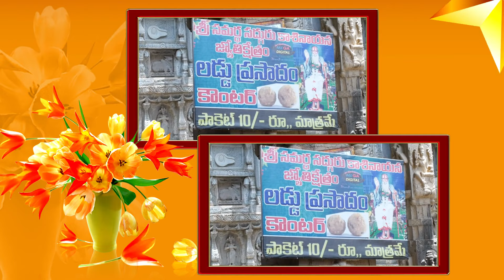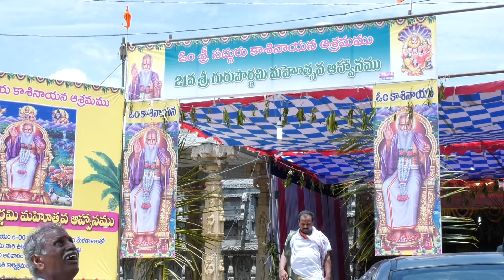KASINAYANA temple JYOTHI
CREATED BY Anu  DIGITAL Mundlapadu